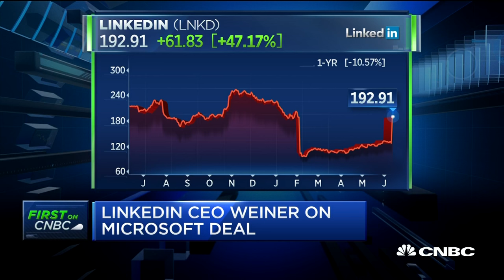Microsoft And LinkedIn CEOs On Their $26.2B Deal | CNBC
Satya Nadella, Microsoft CEO, and Jeff Weiner, LinkedIn CEO, discuss Microsoft's acquisition of LinkedIn.